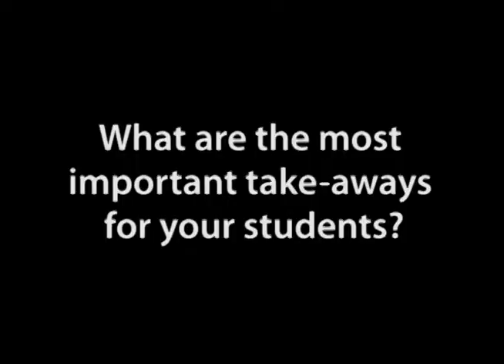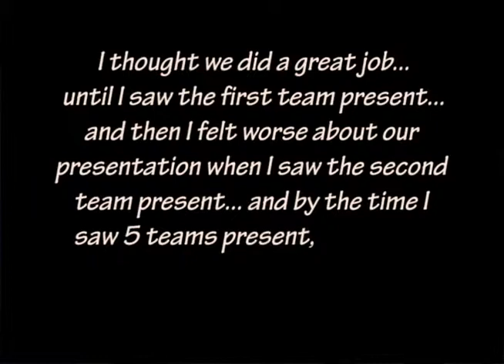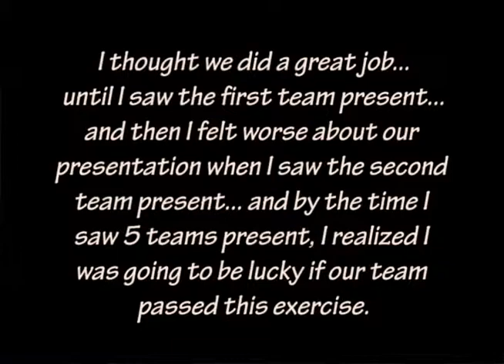Peer Learning Benefits (part 5 of 5, Ann Stone)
Ann Stone (Finance/Marketing) describes the most important benefits of having her students learn from their peers. Questions addressed:
a. What are the most important take-aways for your students?
b. Do most students recognize the benefits of the assignment?
c. How are students changed by learning from their peers?